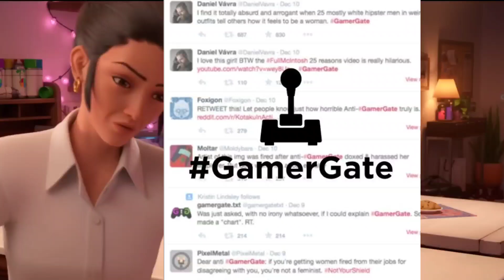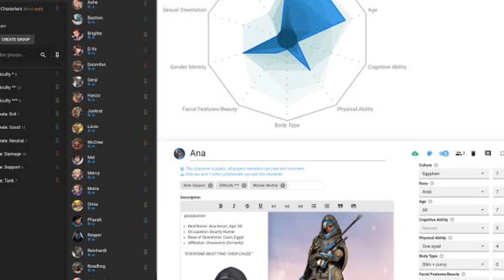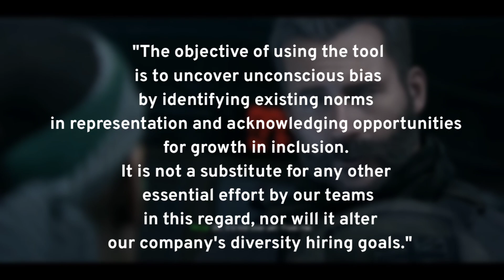Why Activision Blizzard diversity tool will never work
A detailed look at how popular video games publishing company Activision blizzard is countering Controversies surrounding with worst way possible which is by developing controverisal tools to create badly written characters.